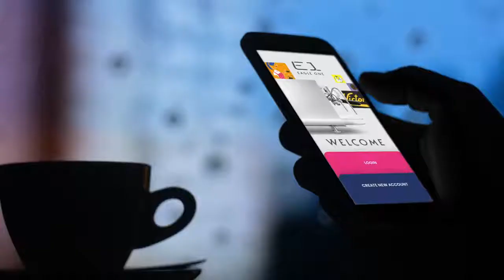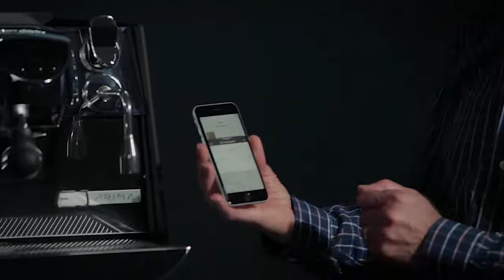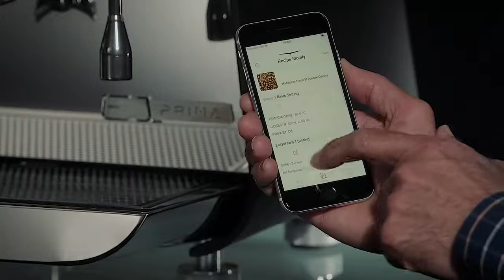Victoria Arduino - ekspres Eagle One Prima